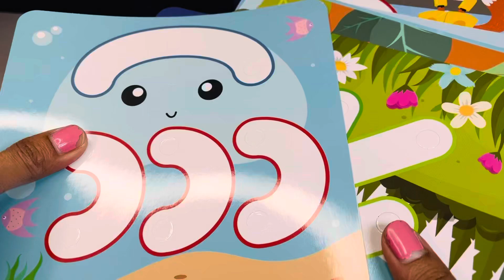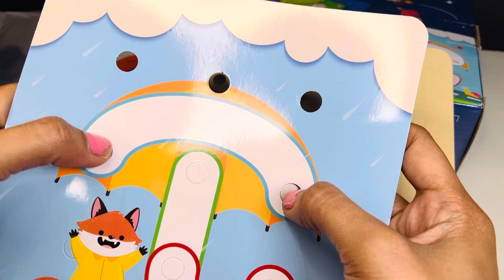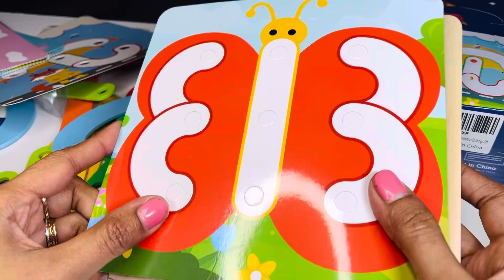3 Minutes Satisfying with unboxing and review Wooden puzzle peg boards ASMR video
3 Minutes Satisfying with unboxing and review Wooden puzzle peg boards ASMR video